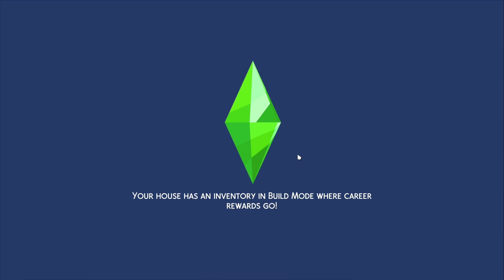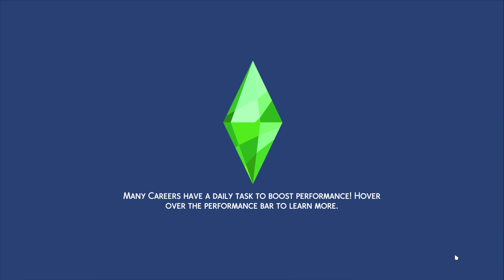The Sims 4 Decades Challenge #107 🌹 Entering the Police force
Hey friends! Welcome to the new episode of the Decades Challenge! Today we will be checking in on Jamie and starting his new career!

Create & Share your Sim Townies to the gallery using the hashtag # 4theluvofsimstownies